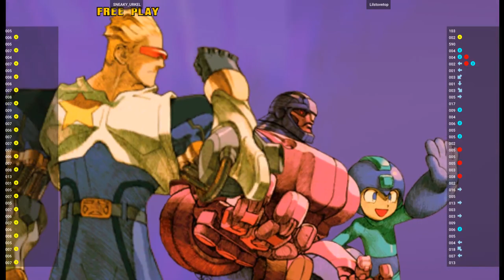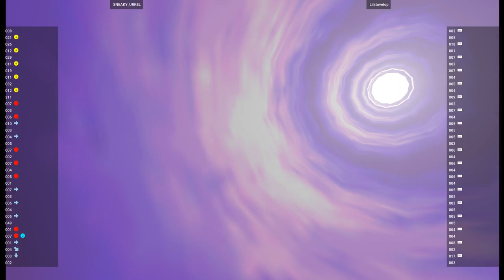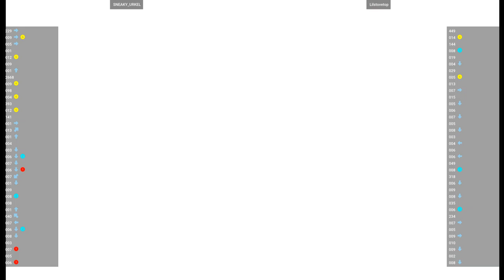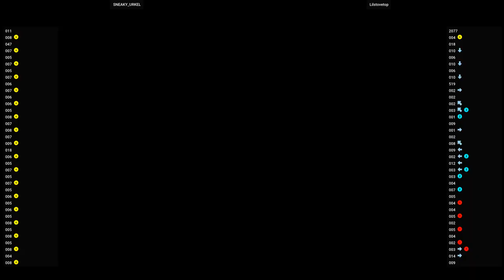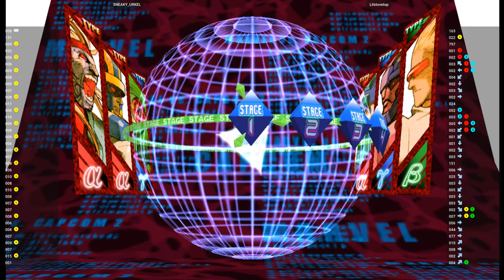MVSC2 🕹 SNEAKY_URKEL VSLilstovetop